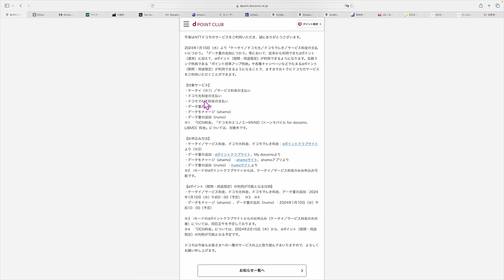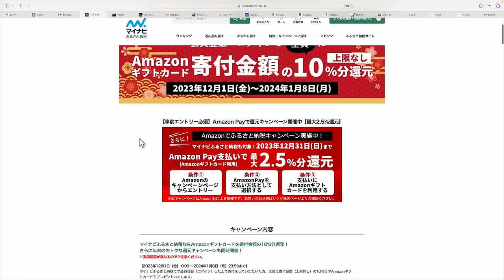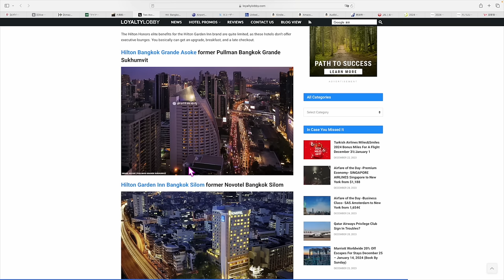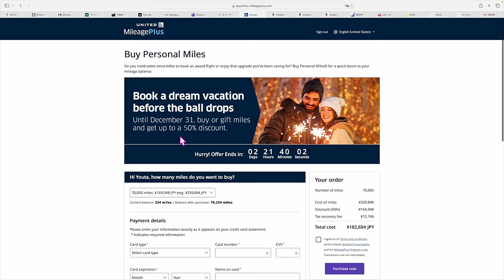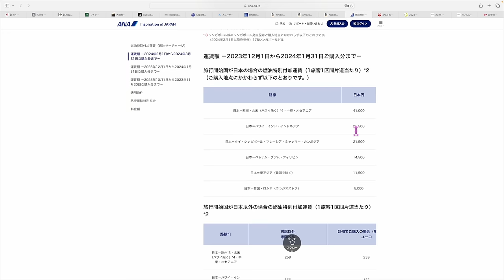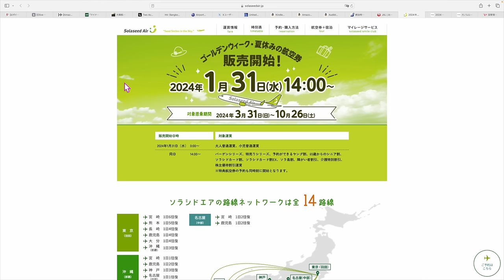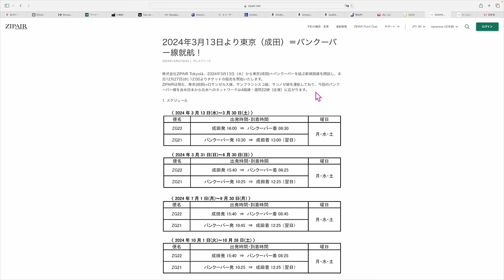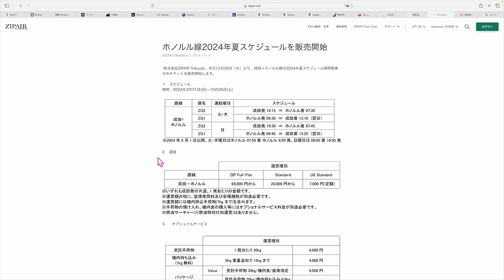ちょっと細かい話③⑤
✅アマゾンキンドル無料

✅アマゾンミュージック

✅アマゾンオーディブル無料＋100P

✅ユナイテッド航空マイレージプラス購入

また通常キャンペーンでは入会後40万円で40,000P、紹介で⚪︎⚪︎⚪︎⚪︎⚪︎Pで一撃35,000ANAマイル獲得可能です✈️
紹介希望の方はLINE公式アカウント⬇️　三井　と返信ください❗️

番号　00098010

【目次】
00:20 dポイント
01:20  Oliveカードキャンペーン
02:55 マイナビふるさと納税
05:10 バンコクにヒルトンに2件追加
06:25 ワンワールドラウンジ
07:45 ユナイデット航空マイレージプラス
09:00 アマゾンキャンペーン
09:45 ANAサーチャージ
11:07 JAL LINEでお問い合わせ
11:48 ソラシドエアー特典航空券
13:05 ZIPAIR